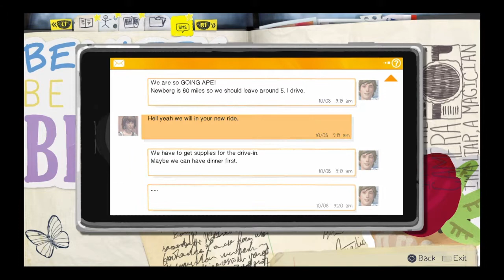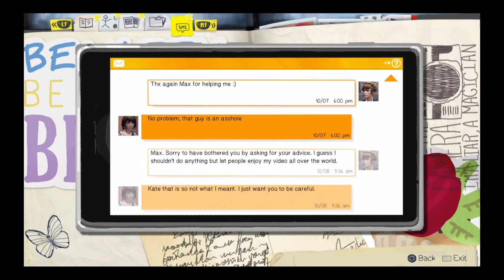Saving Chloe's Life - Life Is Strange Part 5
SHAREfactory™